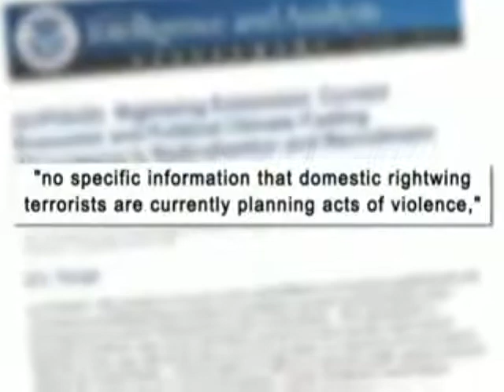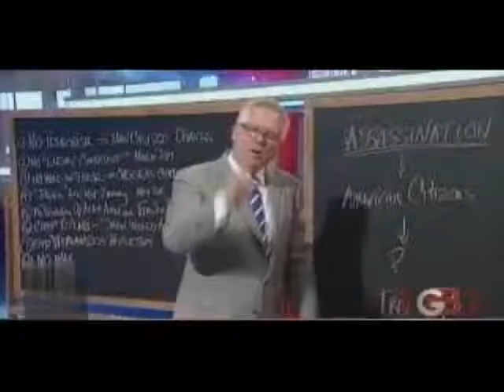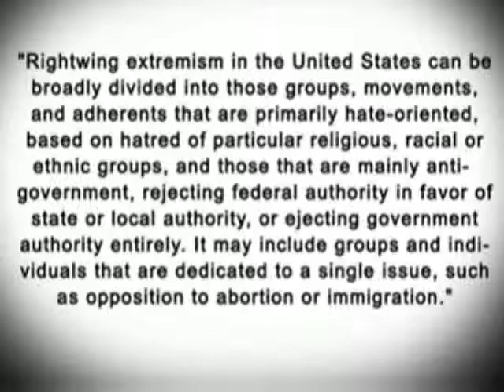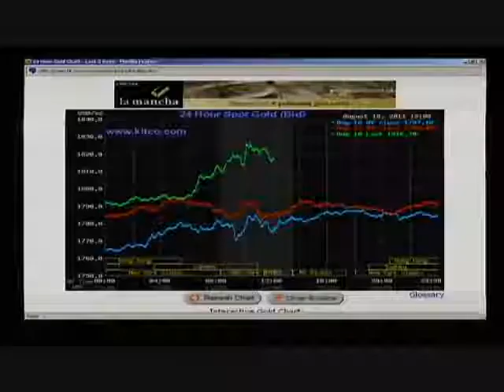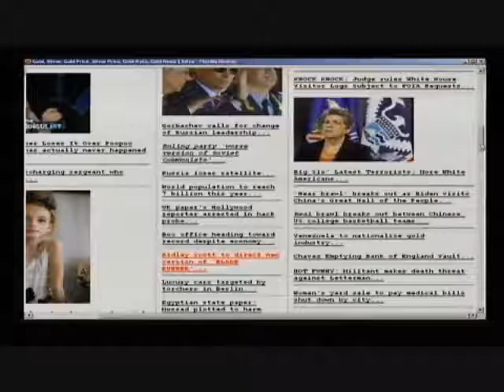We're All Terrorists Now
This is meant to portray the dangers of the definition of terrorist moving away from the traditional meaning to a definition that can mean anyone.